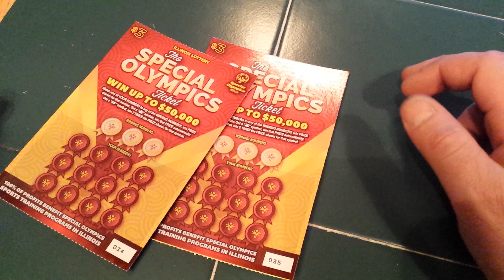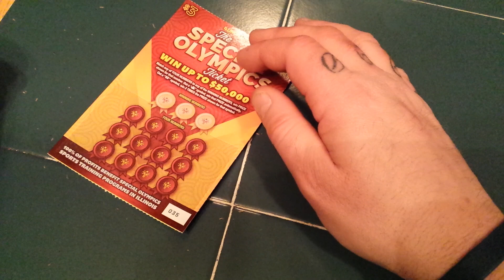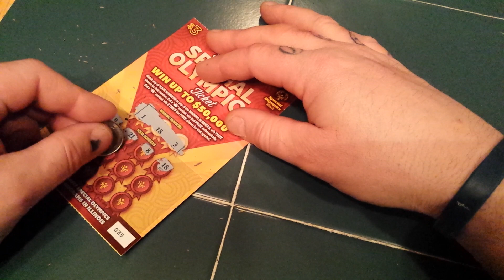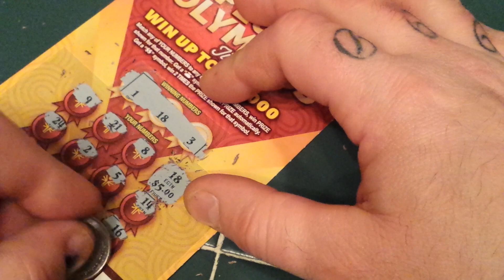THE SPECIAL OLYMPICS TICKET #035 - WINNER???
$3.00 ILLINOIS LOTTERY SCRATCH-OFF!!!